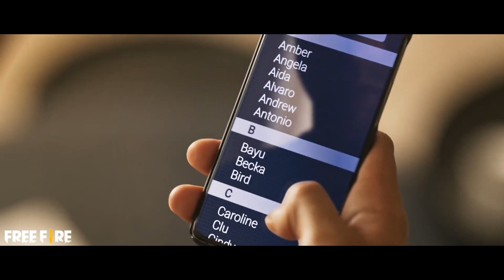RONALDO FUNNY ADVERTISEMENT WITH FREE FIRE 😂|| R O N A L D O x F R E E F I R E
Just do it for Live streaming •

  K̾
✰Ƭг๏llz ๏ɲ Pᴇᴀᴋ✰

Free fire unbelievably edited video satisfaction
Daily dose of free fire .exe